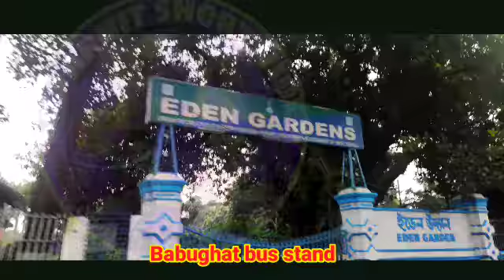TCS GITOBITAN Exam Centre Kolkata Bus , train metro me kaise Jaye TCS GITOBITAN जाने के लिए रास्ता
कोलकाता टीसीएस गितोबित एक्जाम सेन्टर जाने के लिए रास्ता only 20/-